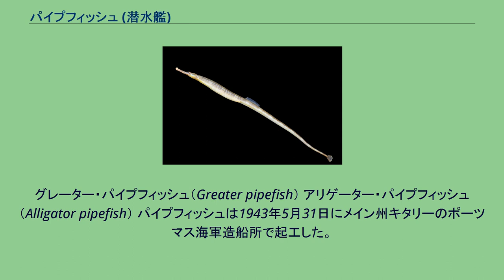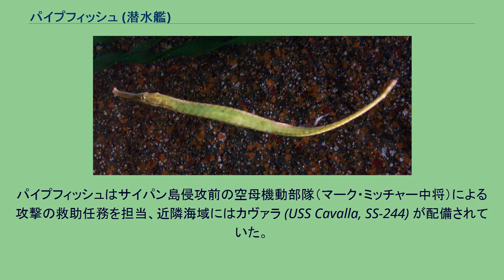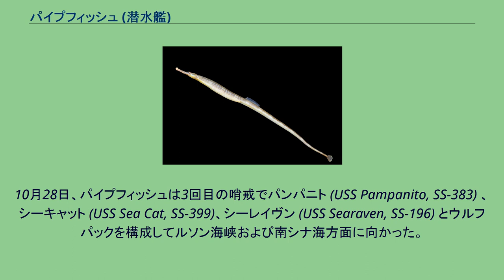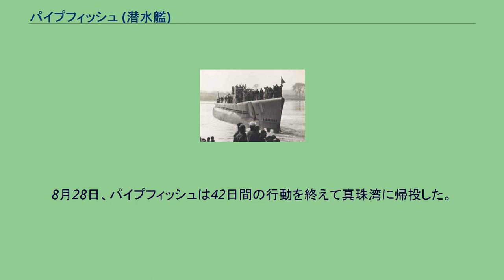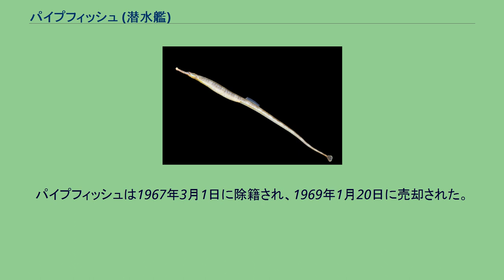パイプフィッシュ (潜水艦)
パイプフィッシュ (USS Pipefish, SS-388) は、アメリカ海軍の潜水艦。
艦名はヨウジウオに因んで命名された。
グレーター・パイプフィッシュ（Greater pipefish） アリゲーター・パイプフィッシュ（Alligator pipefish） パイプフィッシュは1943年5月31日にメイン州キタリーのポーツマス海軍造船所で起工した。
10月12日にジョージ・J・ベイツ夫人によって命名、進水し、1944年1月2日に艦長ウィリアム・N・デラゴン少佐（アナポリス1934年組）の指揮下就役する。
パイプフィッシュは東海岸での訓練後パナマ運河を経由して真珠湾に向かい、5月3日に到着した。
5月24日、パイプフィッシュは最初の哨戒でマリアナ諸島方面に向かった。
パイプフィッシュはサイパン島侵攻前の空母機動部隊（マーク・ミッチャー中将）による攻撃の救助任務を担当、近隣海域にはカヴァラ (USS Cavalla, SS-244) が配備されていた。
6月12日にはパイロット1名を救助した。
さらに西へスリガオ海峡に向かい、マリアナ沖海戦から撤退する日本海軍艦艇を迎え撃つべく態勢を整えたが、日本海軍艦艇は結局スリガオ海峡を通過しなかった。
7月16日、パイプフィッシュは52日間の行動を終えてマジュロに帰投した。
8月6日、パイプフィッシュは2回目の哨戒で日本の本州近海に向かった。
9月12日、パイプフィッシュは 北緯33度32分 東経135度55分 / 北緯33.533度 東経135.917度 / 33.533; 135.917の地点で第七博鉄丸（西海汽船、1,018トン）を撃沈した。
攻撃後、護衛艦からの反撃を受け、パイプフィッシュは艦底を3度も海底に着けたものの、ダメージはなかった。
9月18日には 北緯32度49分 東経154度22分 / 北緯32.817度 東経154.367度 / 32.817; 154.367の地点で六甲丸（東亜海運、3,038トン）を撃破した。
9月12日、パイプフィッシュは52日間の行動を終えて真珠湾に帰投した。
10月28日、パイプフィッシュは3回目の哨戒でパンパニト (USS Pampanito, SS-383) 、シーキャット (USS Sea Cat, SS-399)、シーレイヴン (USS Searaven, SS-196) とウルフパックを構成してルソン海峡および南シナ海方面に向かった。
12月3日、パイプフィッシュは 北緯06度31分 東経106度12分 / 北緯6.517度 東経106.200度 / 6.517; 106.200の地点で南下してくるヒ83船団を僚艦とともに迎え撃ち、パンパニトがタンカー誠心丸（日本油槽船、5,239トン）の船尾に魚雷を命中させ航行不能に陥らせたのに続いて、パイプフィッシュは船団後尾にいた第64号海防艦を雷撃して撃沈した。
1945年1月6日、パイプフィッシュは70日間の行動を終えてマジュロに帰投した。
1月31日、パイプフィッシュは4回目の哨戒で南西諸島方面に向かった。
この哨戒では主に撃墜された航空機のパイロット救助任務を行った。
3月26日、パイプフィッシュは53日間の行動を終えて真珠湾に帰投した。
4月28日、パイプフィッシュは5回目の哨戒で日本近海に向かった。
この哨戒でもB-29の乗員の救助任務に就き、5月26日、29日、6月10日に合計8名の乗員を救助した。
6月16日、パイプフィッシュは47日間の行動を終えてミッドウェー島に帰投。
艦長がアレクサンダー・L・レドン（アナポリス卒業年次不明）に代わった。
7月15日、パイプフィッシュは6回目の哨戒で日本近海に向かった。
この哨戒でも主任務は南西諸島および九州東方での救助任務であった。
また、哨戒中にパイプフィッシュは8個の機雷を破壊した。
パイプフィッシュは8月15日の終戦を洋上で迎えた。
8月28日、パイプフィッシュは42日間の行動を終えて真珠湾に帰投した。
パイプフィッシュは真珠湾に帰投後、しばらく後に西海岸へ向かった。
その後パイプフィッシュは1946年3月19日に退役し、太平洋予備役艦隊入りした。
長く使用されることがないまま、1962年12月1日に AGSS-388 （実験潜水艦）へ艦種変更される。
パイプフィッシュは1967年3月1日に除籍され、1969年1月20日に売却された。
パイプフィッシュは第二次世界大戦の戦...